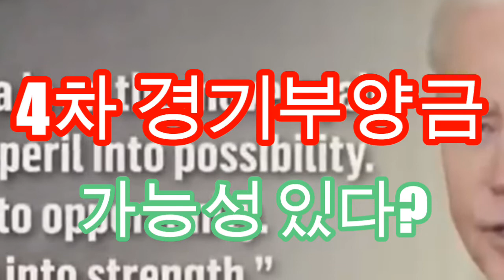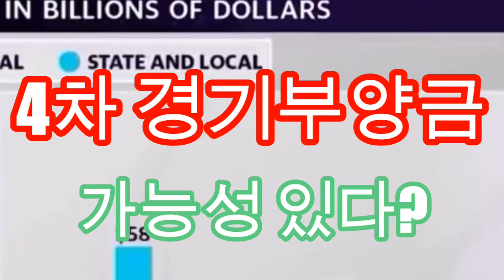[미국 LA일상소식]👍4차 경기부양금 가능성있다? 올 여름 5차까지 포함할 전망/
[미국 LA일상소식]👍4차 경기부양금 가능성있다?  어떻게 되려나?

해리스 부통령 민주당 지도부와 인프라 방안 막후 논의
막후 논의 주도자들 대부분 매달 연속 현금지원 지지파

카말라 해리스 부통령이 척 슈머 상원대표 등 민주당 상원지도부와 인프라 투자방안을 막후에서 조율하 고 있어 4차 현금지원이 막판에 포함될 가능성이 생기고 있다

해리스 부통령과 딕 더빈 상원원내총무,버니 샌더스 상원예산위원장등 막후조율에 참여하고 있는 민주당 지도부 대부분이 매달 연속 현금지원을 촉구해왔기 때문이다

미국민들의 10명중 6명이나 올여름 절실하게 필요하다고 토로하고 있는 4차 현금지원이 바이든 인프 라 플랜에 막판에 포함될 조짐을 보여 예의주시되고 있다

조셉 바이든 대통령은 첫 의회연설에서 민주당 상하원의원 77명이나 촉구한 매달 연속 현금지원을 포함 한 4차 현금지원에 대해 언급하지 않았으나 카말라 해리스 부통령의 주도로 막후 조율하고 있는 것으로 나타났다